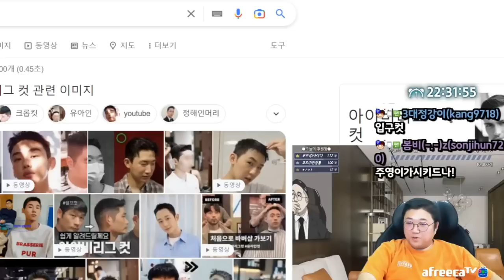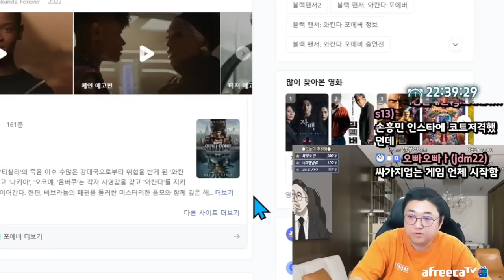홈플러스 참치회 + 매운탕 먹방 (22.11.09-1)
[음원출처]